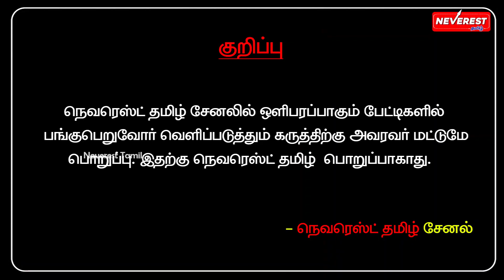அரசியல் பிள்ளையாரால் தமிழ்நாட்டில் பிரச்சினை. காவி கட்சிகள் செய்யப்போகும் அட்டூழியங்கள்.